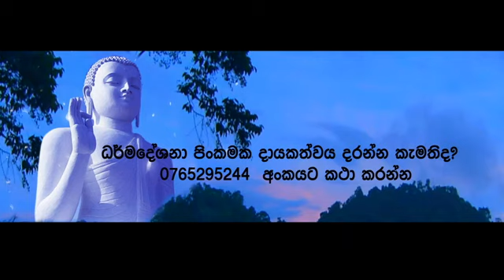MORAWATTE SUBODHI THERO